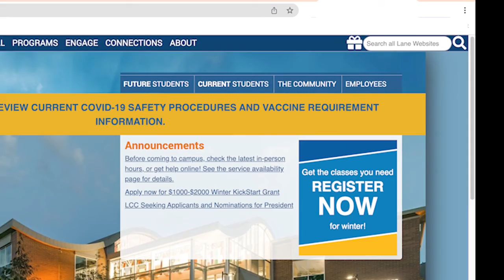College Like a Titan 2 - TRiO, and the SHeD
With Carl Yeh, Student Affairs; D'Ante Carter, Student Life & Leadership; and guests Miranda Ascheri of TRiO; Armando Chavarin, Kelsey Casali, and Keyan Johansson of the Student Help Desk.  This is an interview series where Student Life & Leadership Development goes on a tour around campus. Interviewing different departments across campus and learning about the many resources they have to offer to our students. While meeting the people behind the scenes who work towards developing student success.